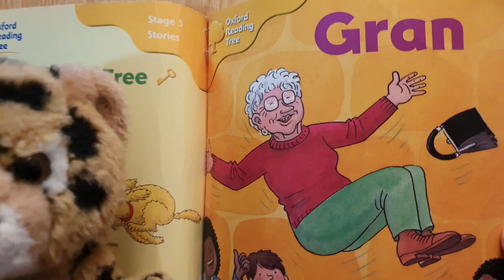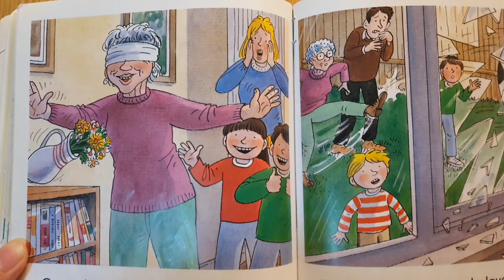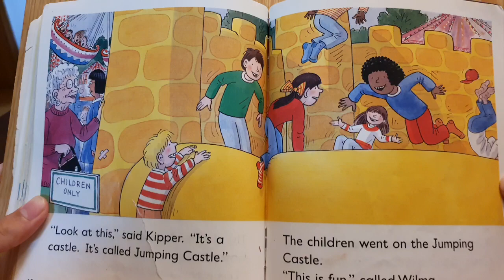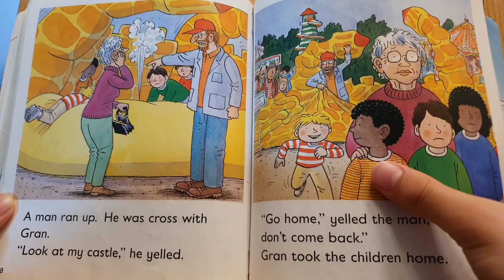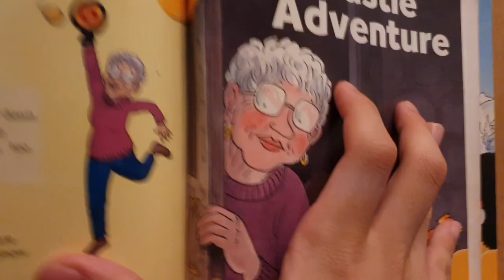[AudioBook] 'Gran' ORT 5 - 4/Oxford Reading Tree/ 옥스퍼드 리딩트리